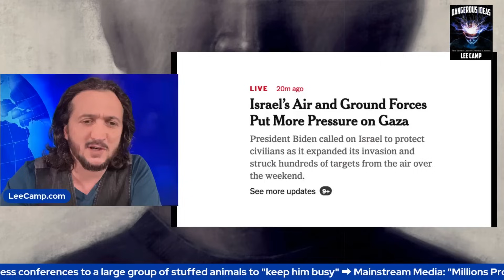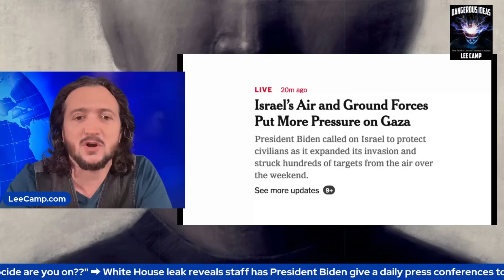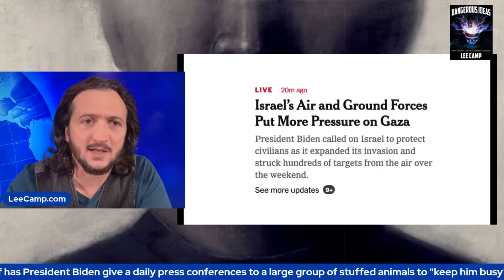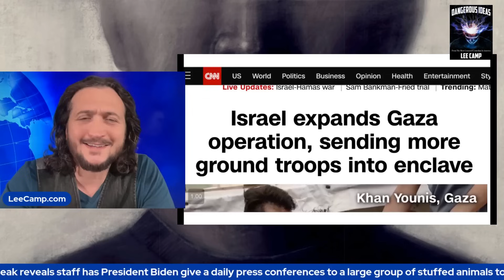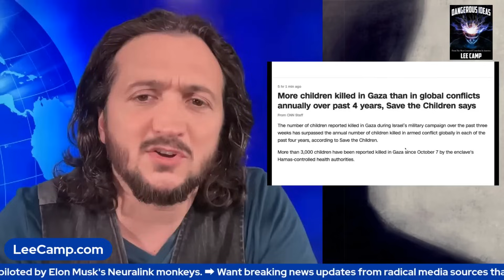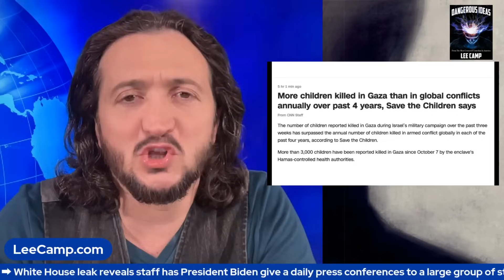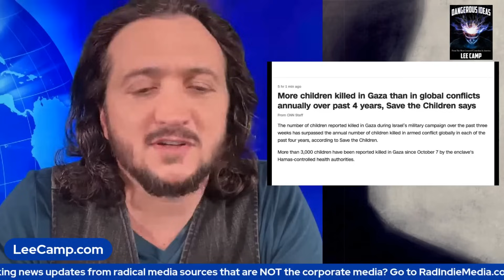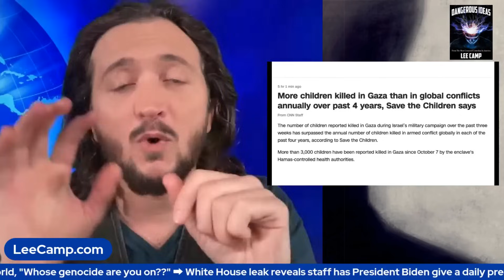Watch How News Channels Distort Reality In Israel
Lee delves into a detailed examination of the tactics used by major news networks that often permeates news articles and broadcasts to shape public opinion when it comes to covering the Israeli-Palestinian conflict.
Lee's show is LIVE on Mon, Tues, Thurs and Fri at 3pm ET/ Noon PT. His new book, DANGEROUS IDEAS, is out! You can get it for free by joining at leecamp dot net. He's one of the most censored comedians in America. For all Lee Camp’s links, go to LinkTree.com/LeeCamp